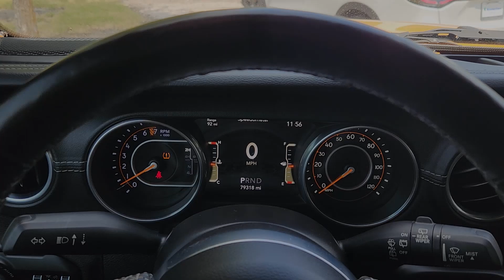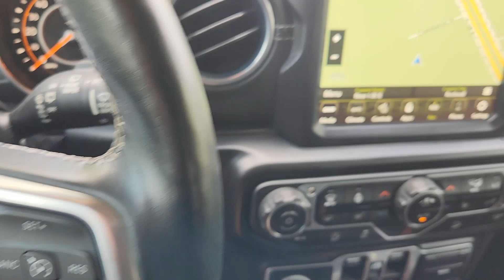2018 Jeep Wrangler_Unlimited Sahara TX Rockwall, Plano, Garland, Mesquite, Greenville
Pre-Owned 2018 Jeep Wrangler_Unlimited Sahara available at Honda Cars of Rockwall located in 1550 I-30 Frontage Road, Rockwall, TX, 75087. Servicing the Rockwall, Plano, Garland, Mesquite, Greenville area.
Please mention the stock JW101452Q when you contact the dealership for this vehicle.